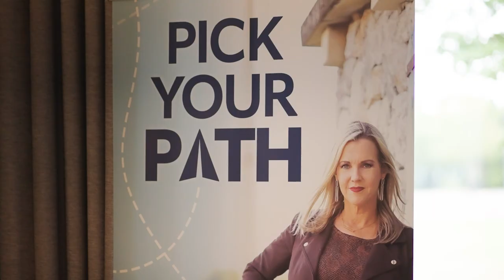2024 Women's Business Conference